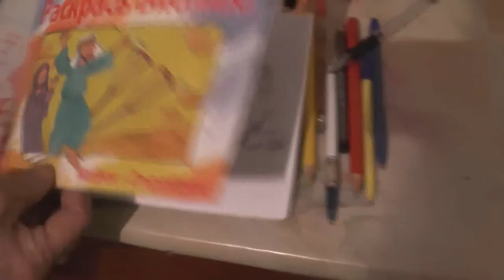1Тим. 2 :12 а учить жене не позволяю, ни властвовать над мужем, но быть в безмолвии. 23.11. 2018